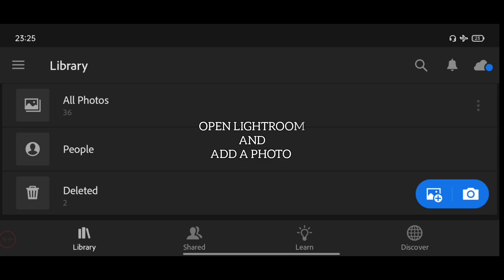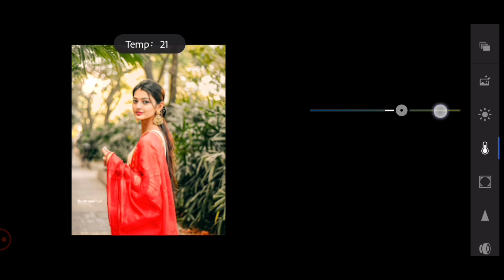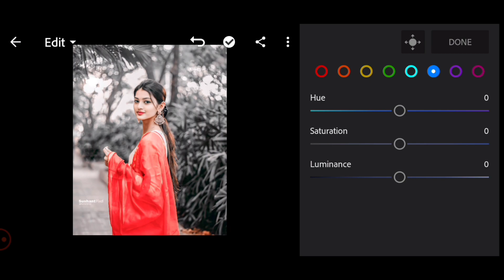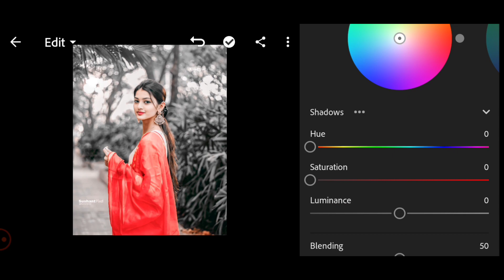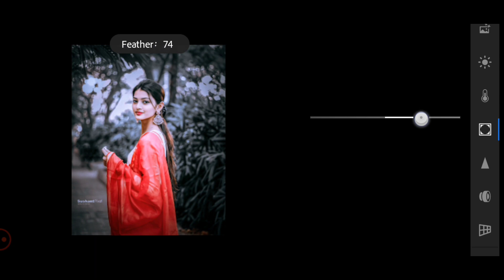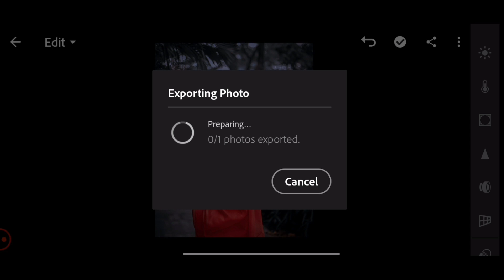Lightroom black and blue tone photo editing | Lightroom se photo edit kaise kare | Lr editing